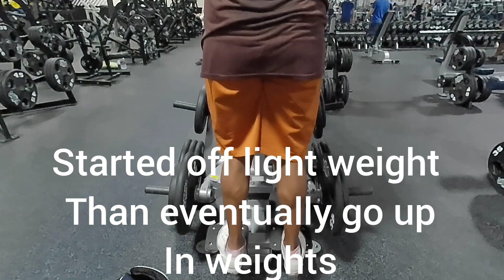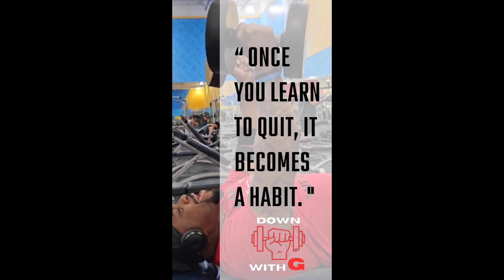LEG DAY: SQUATS AND PRESSING THE LEGS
Seated leg press and squats and calves raises and different variations of left exercises#fitcrunch